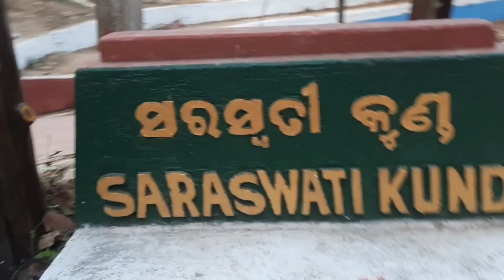Maine Swarg Dwar Khoj liya 🙏 VIDEO PURA DEKHE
FINALLY I FOUND MY TRUE LOVE 😍 PUBLIC REACTION IN VEDVYAS MELA

Finally I Found My True Love|| Dance in Public Place

Prank
Dance prank
Proposal prank
Ifound my love prank in india new prank prank in pakistan Cute girl prank sdance in public prank video Dance
prank video new prank video new pranks Dance in public reaction

I make video with all permission and rules and regulation. All The Information Provided On This Channel Are
Way Responsible For Any Misuse Of The Information.

Thope you Guys Enjoy this Video.
Stay Happy
Stay Blessed